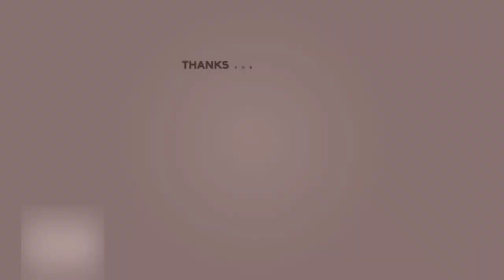"प्रेम बसे पिया के चित्त" (अनिल श्रीवास्तव जी) श्री प्राणनाथ ज्ञानपीठ, सरसावा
"प्रेम बसे पिया के चित्त"
 from Shri Prannath Jyanpeeth, Sarsawa